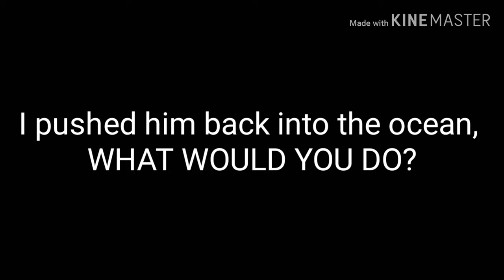Horseshoe crab on the beach in Ocean Grove